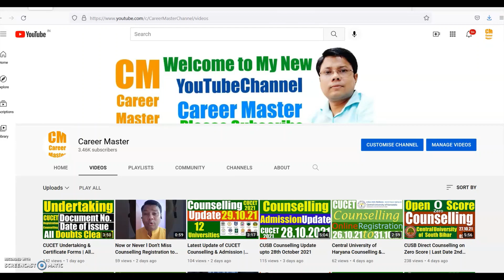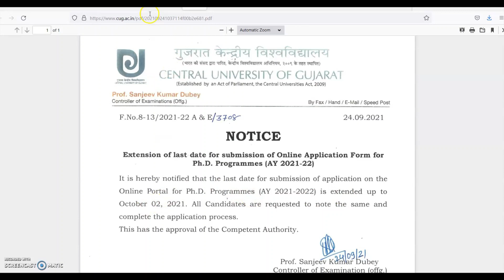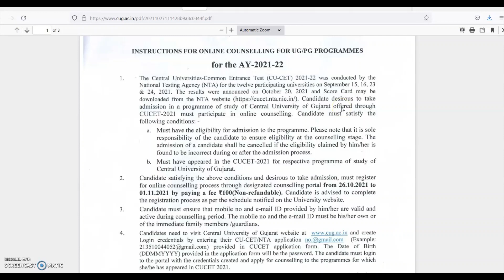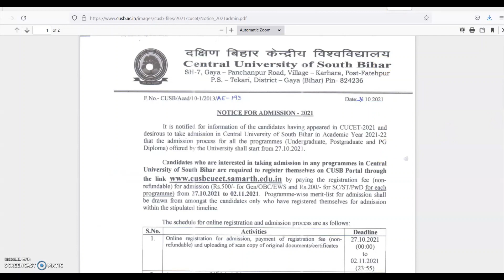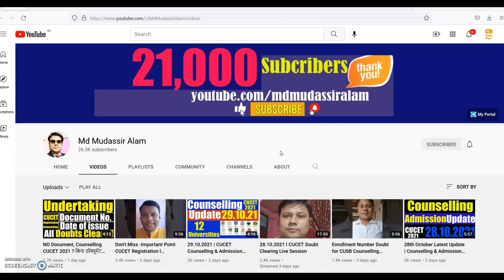Update 01.11.2021 | Counselling & Admission | CUCET 2021 | Last Date Counselling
नेशनल टेस्टिंग एजेंसी (एनटीए) द्वारा रिजल्ट (स्कोर कार्ड) की घोषणा के बाद सीयूसीईटी में शामिल 12 केन्द्रीय विश्वविद्यालयों द्वारा काउंसलिंग एवं एडमिशन की प्रक्रिया की शुरुवात बारी - बारी से की जा रही है | इस वीडियो में सीयूसीईटी की काउंसलिंग एवं एडमिशन की ताज़ा जानकारी साझा की गई है  | वीडियो अंत तक देखें